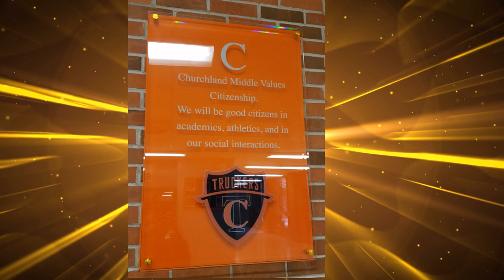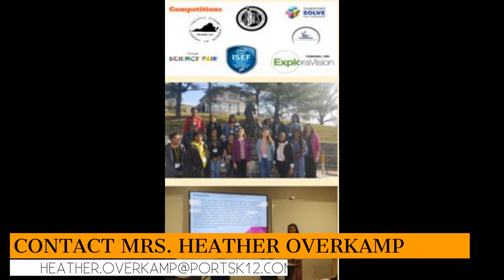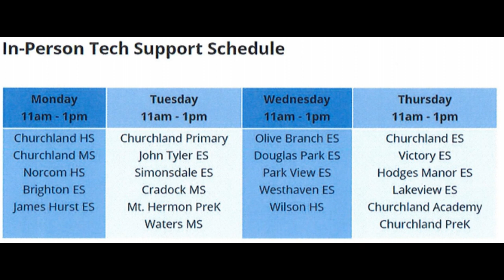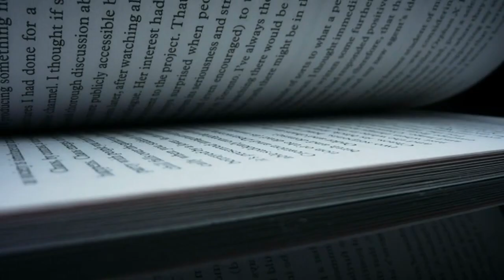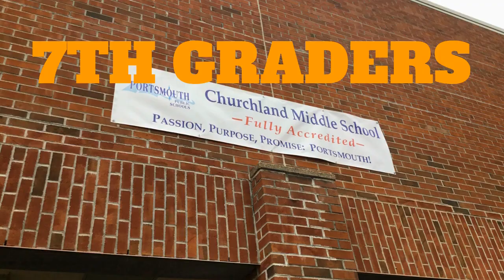TNN Announcement 3-1-21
Churchland Middle School's Trucker News Network reports the school's news for the week of Monday, March 1, 2021